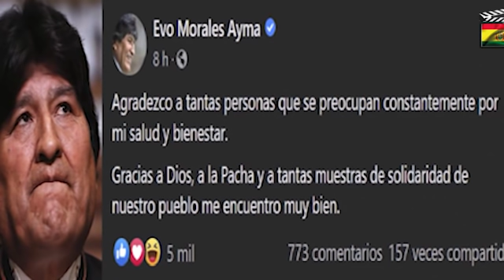Loza sobre traslado de Evo a Cuba por contagio